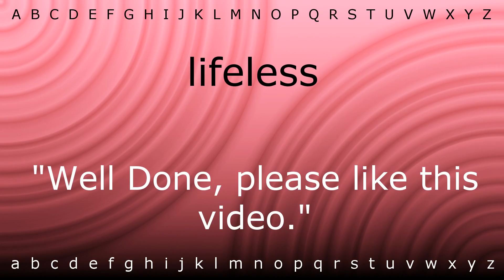Here I will show you how to say 'lifeless' with Zira.mp4